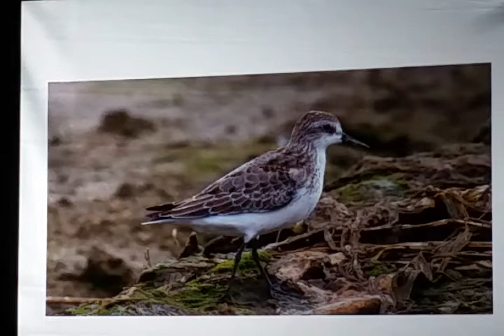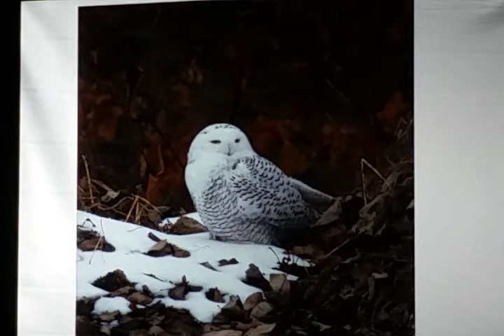Northampton Meadow City Conservation Coalition meeting - November 13, 2014.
This is a partial recording of the Northampton Meadow City Conservation Coalition meeting on November 13, 2014.  On the agenda was An Illustrated Talk on Birds of the CT River Meadows by Scott Surner, President of Hampshire Bird Club.  Not included in the recording is a business meeting held after the presentation.  This recording was made by Ruth McGrath.